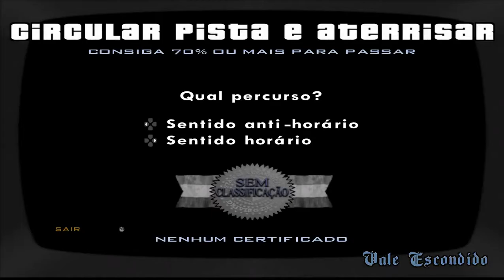GTA San Andreas #80.5 — Aprendendo a Voar - Circular Pista e Aterrissar